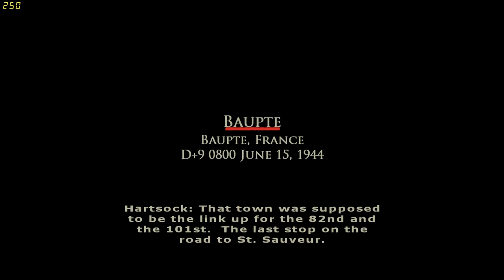Brothers in Arms: Earned in Blood (Part 10) Shermans!!